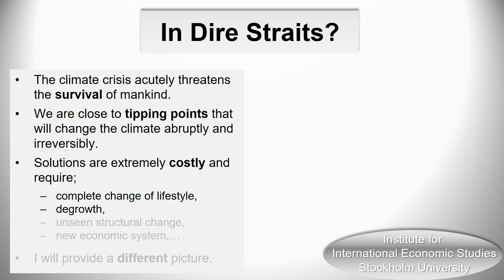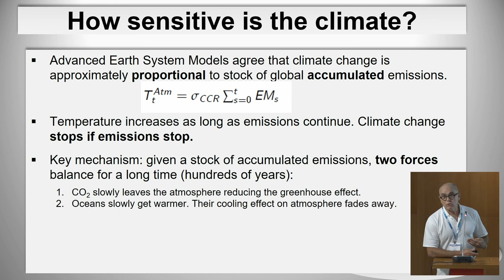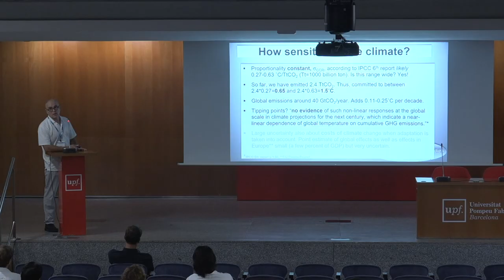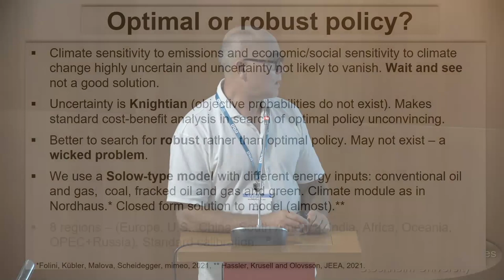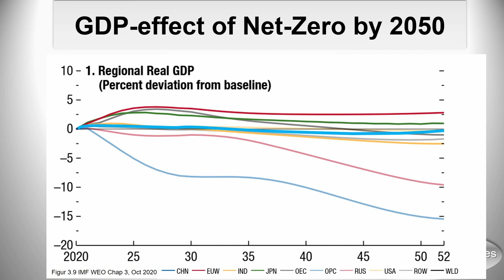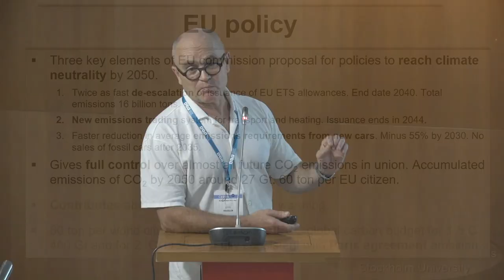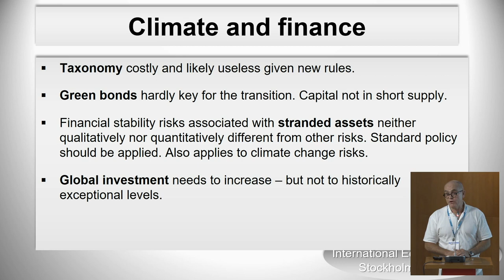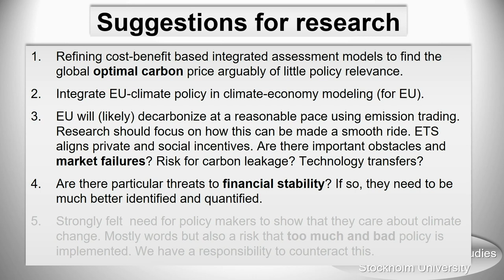CEBRA2022: Keynote Address by John Hassler (IIES) “Climate change - is there a realistic solution?”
2022 CEBRA ANNUAL MEETING August 29-31, 2022, at the Universitat Pompeu Fabra, Ciutadella Campus, Barcelona, Spain.

Day 3: Special Topic Day on Central Banking and the Green Transition. Organized by Raphael Schoenle (Brandeis University)

In this video:
1. Keynote address by John Hassler (IIES-Institute for International Economic Studies).  “Climate change - is there a realistic solution?”
2. Second presentation (1 hour into video) by Raphael Auer (Head, BIS Innovation Hub Eurosystem Centre) “Project Gaia: Enabling climate risks analysis with Machine Learning”